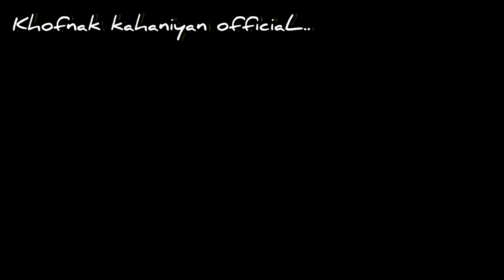Urdu Hindi Khofnak Kahaniyan ||Jin Stories ||Chudail ki kahaniya